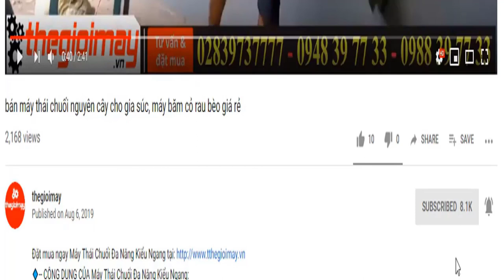Bán máy thổi lá động cơ xăng oshima ở tây ninh, video máy thổi lá cao su tại vườn khách tây ninh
✅ MÁY THỔI LÁ ĐỘNG CƠ XĂNG OSHIMA MTL-80CC✅GIÁ:6,400,000 VNĐ
✅CÔNG DỤNG CỦA MÁY THỔI LÁ ĐỘNG CƠ XĂNG OSHIMA MTL-80CC:
✅THÔNG SỐ KỸ THUẬT CỦA MÁY THỔI LÁ ĐỘNG CƠ XĂNG OSHIMA MTL-80CC:
Tỉ lệ25:1
Công suất3.000W
✅ƯU ĐIỂM CỦA MÁY THỔI LÁ ĐỘNG CƠ XĂNG OSHIMA MTL-80CC:
❌ ❌ ❌ 5 CAM KẾT CỦA CÔNG TY SAVICOM
✅-- CÔNG TY CỔ PHẦN CÔNG NGHỆ SAVICOM